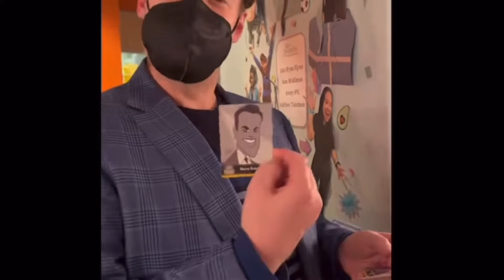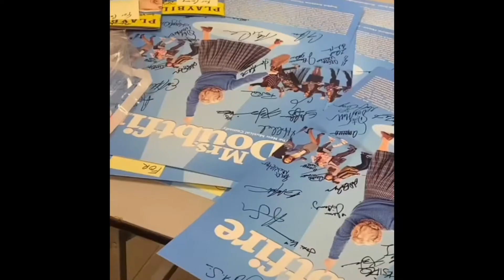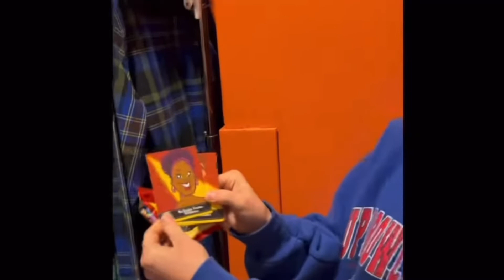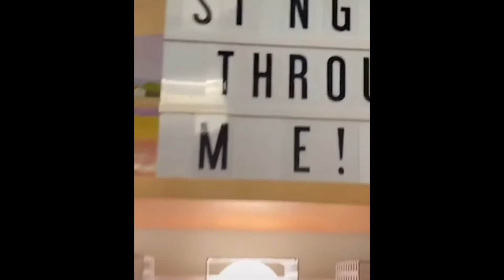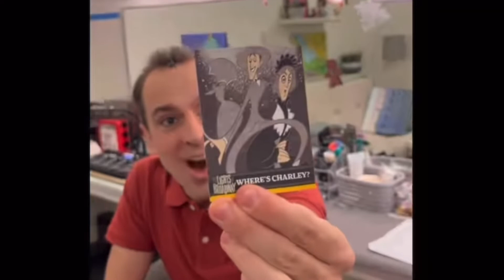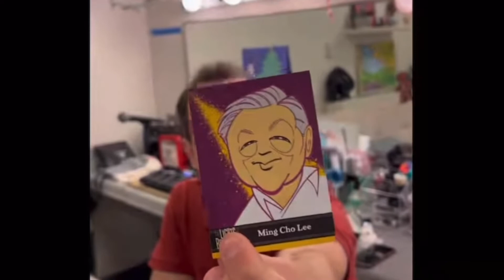The Cast of Mrs. Doubtfire Being The Best Cast on Broadway for a Solid 20 Minutes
The Cast of Broadway’s Mrs. Doubtfire Being The Best Cast on Broadway!

Also Jake Ryan Flynn being the funniest person alive

Featuring: Analise Scarpaci, Jake Ryan Flynn, Avery Sell, Sam Middleton, Lily Tamburo, Rob McLure, Jenn Gambatese, Summer Ray Maye Mays, Peter Bartlett, Charity Angél Dawson, Mark Evans, J. Harrison Ghee, Brad Oscar, Cameron Adams, Calvin L. Cooper, Kaleigh Cronin, Maria Dalanno, Casey Garvin, David Hibbard, KJ Hippensteel, Aaron Kaburick, Erica Mansfield, Brian Martin, Alexandra Matteo, Sam Middleton, LaQuet Sharnell Pringle, Akilah Sailers, Jaquez André Sims, Travis Waldschmidt, Aléna Watters, and Doreen Montalvo

Hey guys! I was locked out of my old YouTube account (The Theatre Kid) and all my old videos are still up on there but that’s why I haven’t been posting on here. Im either gonna have to fix this one or work on making a new channel from scratch which I don’t wanna do so hopefully I can fix the problems with this one. I hope you enjoy this video! I love Mrs. Doubtfire so much and the cast deserves nothing but love!!

Mrs. Doubtfire